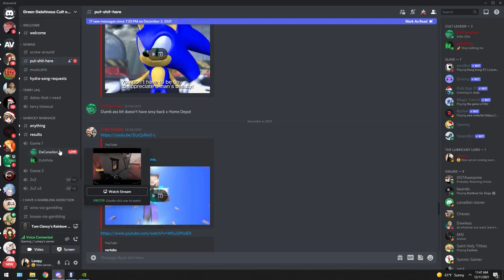RAINBOW SIX SIEGE MEMES THAT WILL HAVE YOU SCREAMING (funny moments)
Other songs:
Random shit from YouTube

Edited in After Effects and Presentation